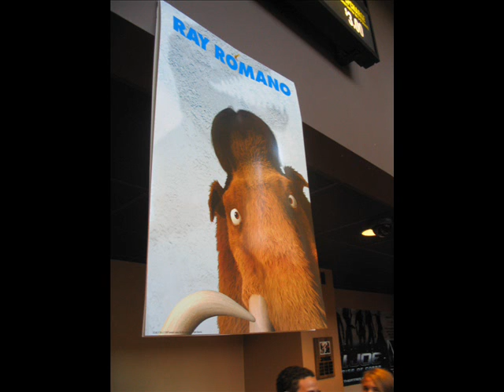Here Comes Scrooge-A Tribute to the Grouches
Originally published in August 1st, 2009.